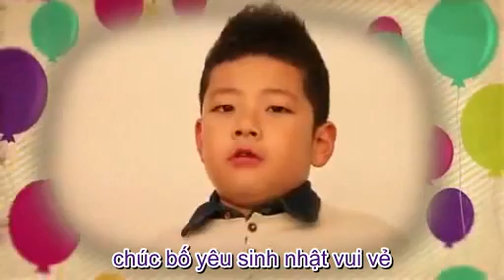[VIETSUB] 4 bé chúc mừng sinh nhật Quách Đào - chúc giáng sinh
uploaded by : Hội các shiper của couple Thiên Tranh / Thiên Thiên - Cindy
vì đợt các bé quay clip này trung với lịch hoạt động của Thiên Thiên nên mẫu nhí nhà mình không thể tham gia . đồng thời có 2 câu vì là tiếng của Angela và Kimi vẫn chưa rõ ràng nên rất khó để nge nên mạn phép cho page lướt qua nhé TT